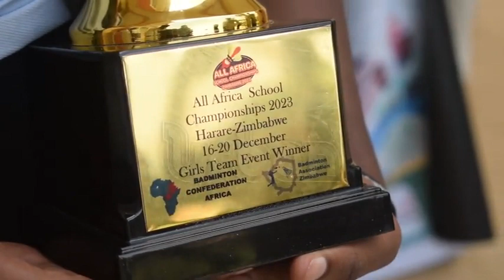Sports: 2023 All Africa Schools badminton championship